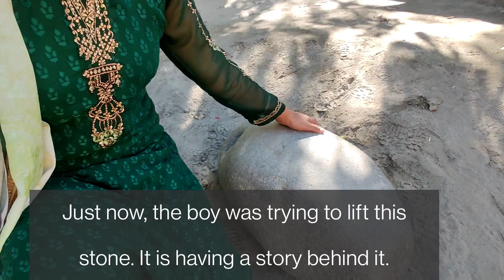Trilokinath Temple Visit🙏| Tried to lift that Sacred Stone💪🤣 Indian Tibetan Vlog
Sharing short clip of Trilokinath (Garshaphakpa) temple and udaipur Visit.